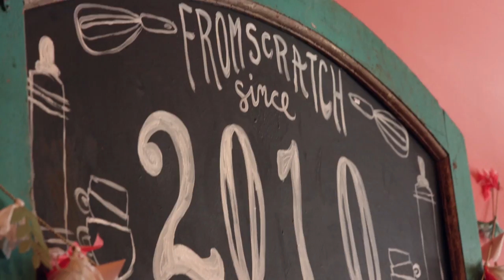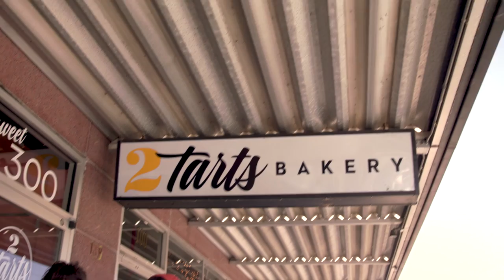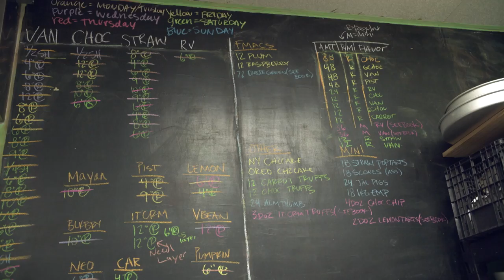2tarts Bakery in New Braunfels on yoloTX TV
Are you looking to cater to your sweet cravings with guilt-free natural ingredients? 2tarts Bakery in New Braunfels takes a farm-to-table approach in creating these delicious treats. These two sisters believe that local ingredients and customer satisfaction is the recipe for running an amazing bakery!

yoloTX is a traveling broadcast TV show featuring entertainment, events, destinations, food and fun things to do across the great state of Texas. Join us weekly as we explore the best of what Texas has to offer.

yoloTX airs on Saturday or Sundays each week on 17 selected ABC, CBS, NBC, FOX and CW stations in Texas cities including Dallas, Houston, San Antonio, Austin & more providing availability in 91+% of Texas households. Click on the link for stations and times

To be featured in the show or for TV commercial advertising, contact the QMP TV Network: